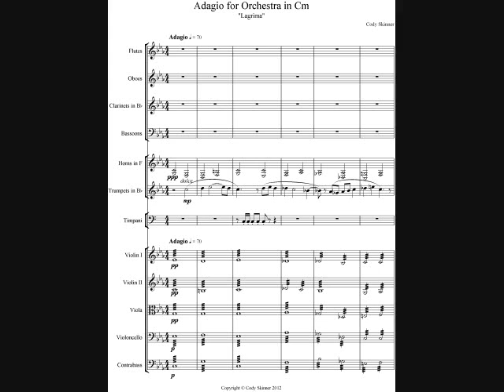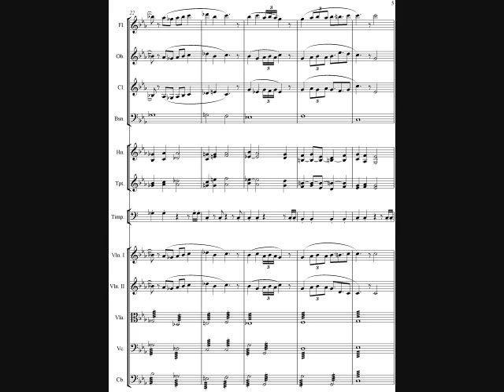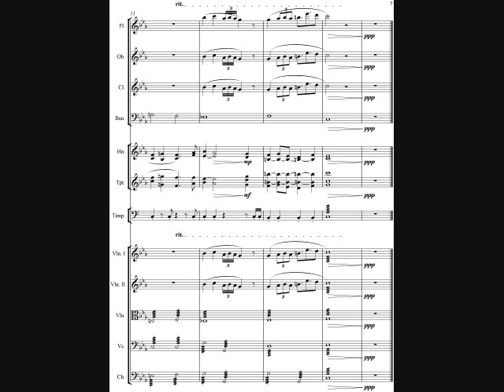Adagio for Orchestra in C Minor - "Lagrima"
Stumbled across an interesting chord progression using extended tonicization; it turned into this lol